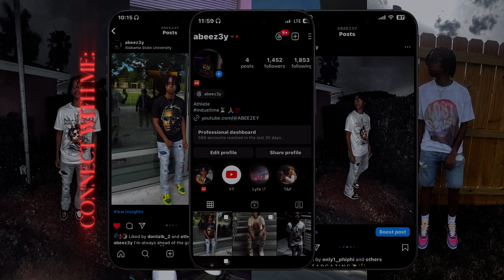FREAKNIK/POOL PARTY WEEKEND VLOG (ALABAMA STATE🐝)